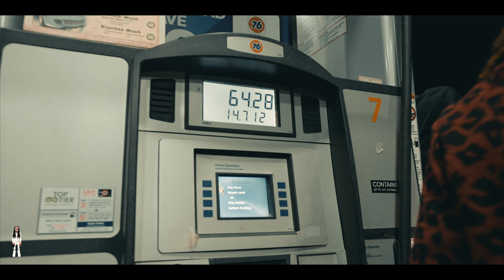King yella presents vonni3boy - air bnb (official video) shot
PRODUCED BY @ProdNemoTSH